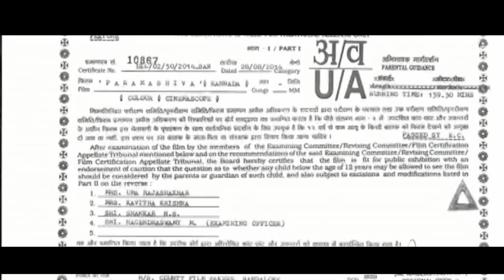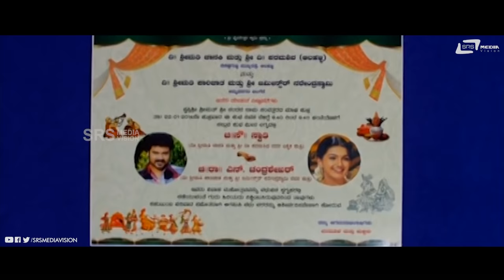Paramashiva | ಪರಮಶಿವ || Kannada Full HD Movie || Ravichandran || Sakshi Shivanand || Family Movie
Watch Full Length Action HD Movie Paramashiva Starring: Ravichandran, Sakshi Shivanand.Also Starring Sharanya Mohan, Vijay Raghavendra, Yashas, Rekha, Neha Patil, Sathyapriya, Sadhu Kokila, Srujan Lokesh, Ramesh Bhat, Shankar Ashwath, Hanumanthe Gowda, Sathyajith, Chikkahejjaji Mahadev, Shankar Rao, Umesh, Akki Channabasappa on Srs Media Vision Kannada Full Movies Channel
► Film: Paramashiva
► Starcast: Ravichandran, Sakshi Shivanand
► Director: Mahesh Babu
► Producer: Anaji Nagaraj, Hussain Khan
► Banner: County Film Makers, Veera Films
► Release: 2014
01. Baruthale Rajakumari /Singer: Rajesh Krishnan, Chinmayi
02. Hege Nee Bande /Singer: Rajesh Krishnan, Saidali
03. Hannagabeku Kaayi - /Singer: Rajesh Krishnan, Akanksha Badami
04. Moodala Giriya /Singer: M D Pallavi, Shankar
05. Shiva Paramashiva /Singer: Kailash Kher